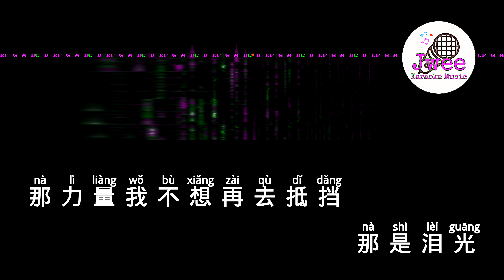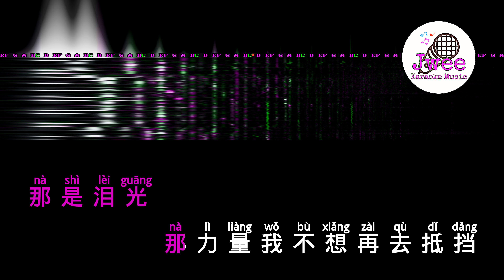孙燕姿 《逆光》 Pinyin Karaoke Version Instrumental Music 拼音卡拉OK伴奏 KTV with Pinyin Lyrics 4k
逆光
孙燕姿
也许我一直害怕有答案
也许爱静静在风里打转
离开释怀
很短暂又重来
有时候自问自答
我不要困难把我们击散
我责备自己那么不勇敢
遗憾没有到达
拥抱过还是害怕
用力推开你
我依然留下
有一束光
那瞬间
是什么痛的刺眼
你的视线是谅解
为什么舍不得熄灭
我逆着光却看见
那是泪光
那力量我不想再去抵挡
面对希望
逆着光
感觉爱存在的地方
一直就在我身旁
遗憾没有到达
拥抱过还是害怕
用力推开你
我依然留下
有一束光
那瞬间
是什么痛的刺眼
你的视线是谅解
我逆着光却看见
那是泪光
面对希望
逆着光
一直就在我身旁
我以为我能后退反复证明
这份爱有多不对
背对着你
如此漆黑感觉疲惫
睁开眼打开窗
才发现你就是光芒
有一束光
那瞬间
是什么痛的刺眼
你的视线是谅解
我逆着光却看见
那是泪光
面对希望
逆着光
一直就在我身旁